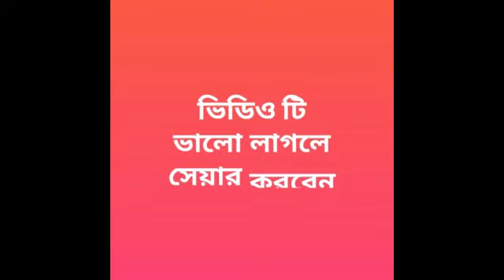গান। Guwahati utsav 2018 l Tumar pothe cholon amar kombe Na l Anukul Thakur song l utsav l song l